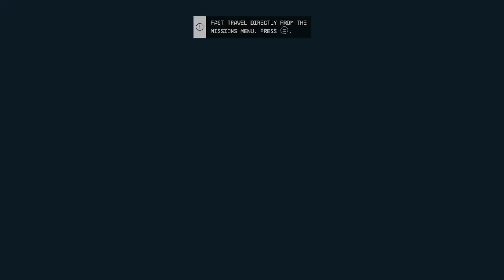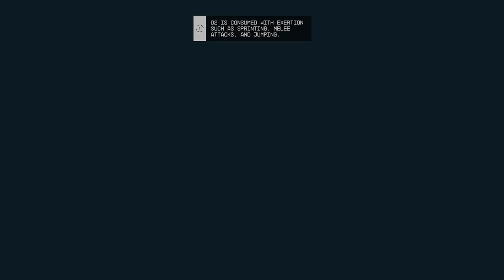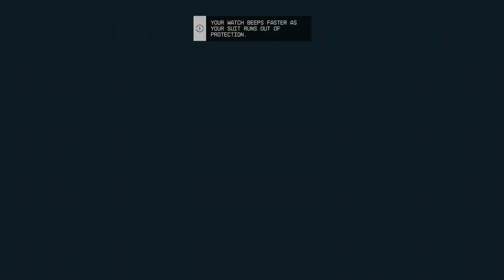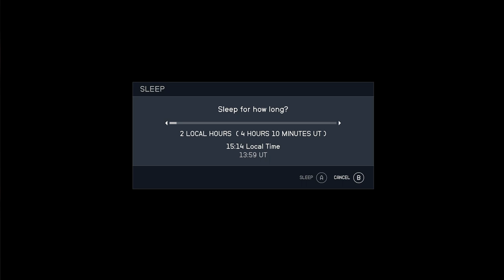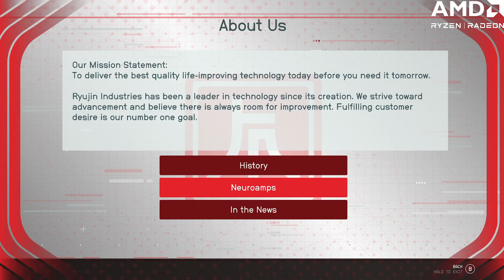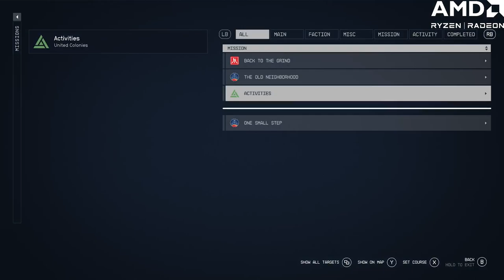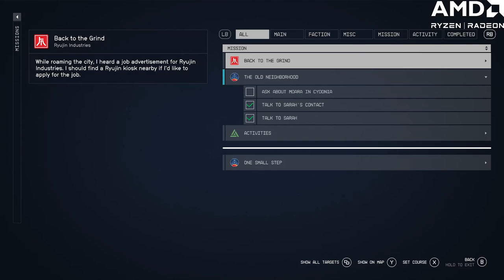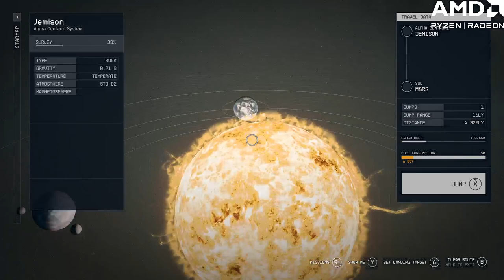Now for something totally different, let's go to Space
Finally did a bit more in space, and met the folks behind Constellation.